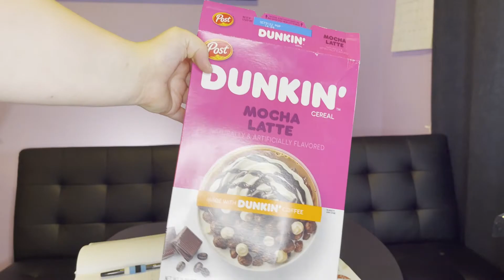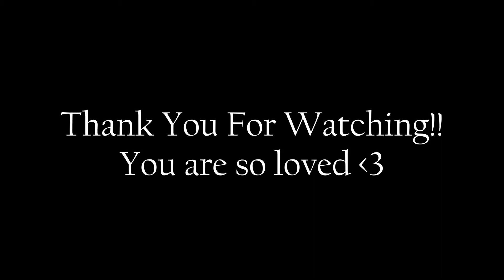You will NEVER Guess These Brand Names...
ULTIMATE BLINDFOLDED TASTE TEST CHALLENGE! Max is going to be blindfolded and I will give him 8 different foods for him to try. He has to guess every word in the name of the brand. He did very poorly and got a total of 33% of the names!

This was such a fun taste test challenge and I hope to be able to make this challenge a series where me and Max take turns. Let me know if you have any food ideas! Also this video could be helpful if you need an honest review of a product!

0:00- Introduction
0:46-  Cosmic Brownies
1:48-  AHA Sparkling Water
2:51- Champignon Mushrooms
5:30- Dunkin Donuts Cereal
7:05- Doritos 3D Crunch
8:08- Nutter Butter Cakesters
8:52- Cheetos Mexican Street Corn
9:49- Watermelon Mountain Dew
10:42- Max's Score
13:02- BLOOPERS!

"Let It Go" by ItsWatR : Pixabay.com